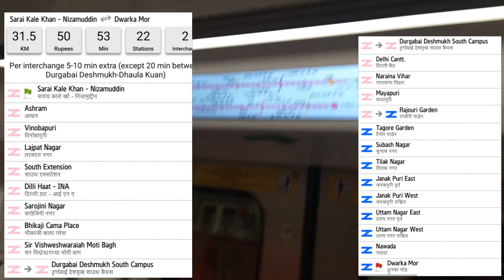Delhi Metro Route from Hazrat Nizamuddin to Dwarka Mor Metro Station - Fare, Distance, Travel Time